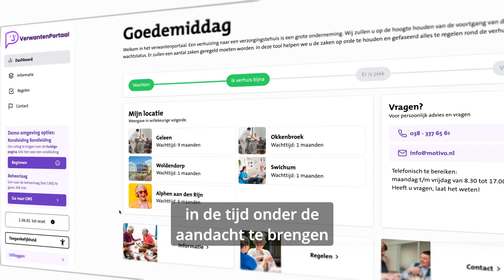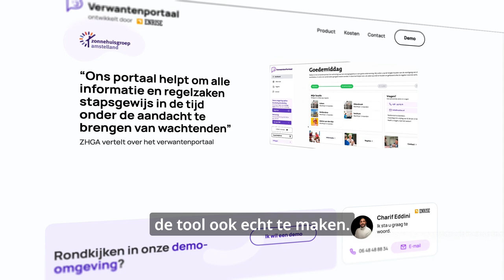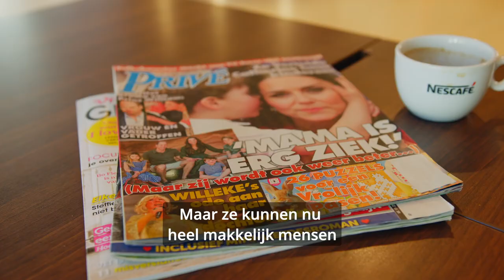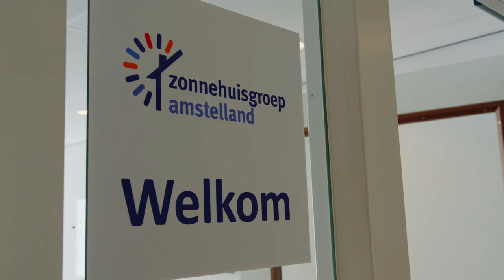Verwantenportaal: Wachtverzachter in ouderenzorg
In deze video vertelt Annemarie Kornman over haar ervaringen met het Verwantenportaal.

De ouderenzorg staat voor flinke uitdagingen. Steeds meer senioren hebben behoefte aan gespecialiseerde zorg en zullen de komende jaren verhuizen naar een passende zorginstelling. Dit resulteert in groeiende wachtlijsten en een toenemende werkdruk. Bovendien kunnen zorgbehoevenden – en hun naasten –  bedolven worden onder de enorme stroom aan informatie. Bij Enrise begrijpen we deze uitdagingen en hebben we een innovatieve oplossing ontwikkeld om zowel zorgpersoneel als cliënten en hun directe omgeving te ondersteunen: het Verwantenportaal.

Het Verwantenportaal is een gebruiksvriendelijke en laagdrempelige tool waarmee verwanten van ouderen alles rondom de verhuizing naar een zorginstelling kunnen regelen. Daarnaast biedt het medewerkers van zorginstellingen de mogelijkheid om informatie naar behoefte aan te passen. Het resultaat: Een gestroomlijnde informatieflow voor senioren en hun naasten en minder druk op het zorgpersoneel. Dit zorgt voor een betere en efficiëntere zorgverlening en lagere kosten.